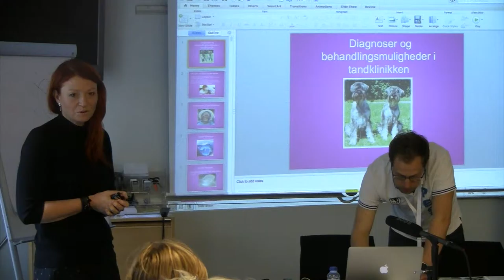Seminar For Dyrlæger 2017